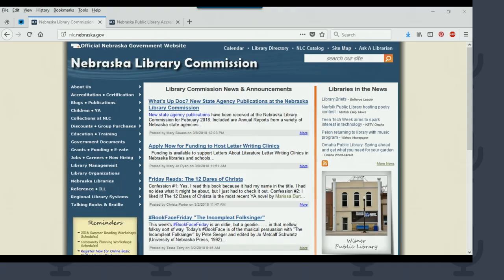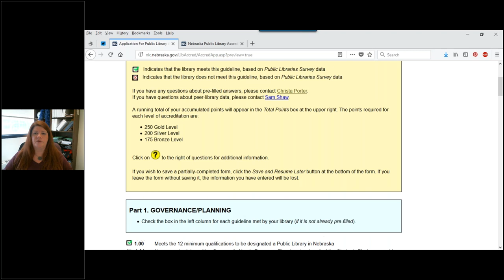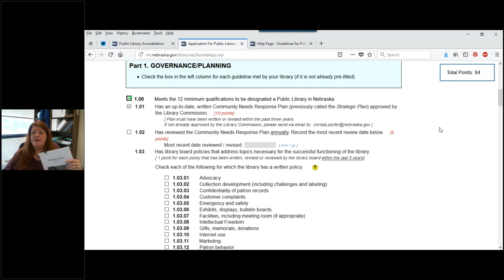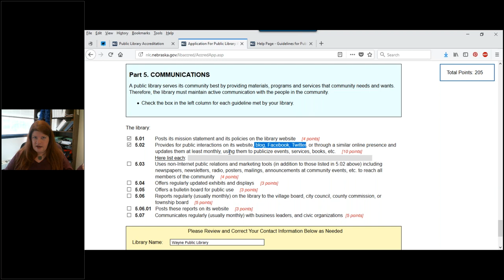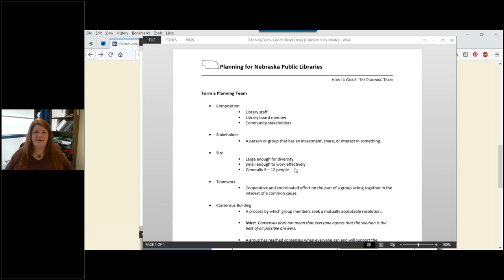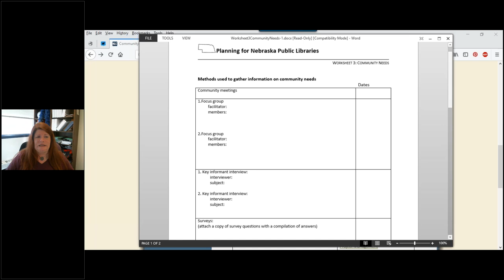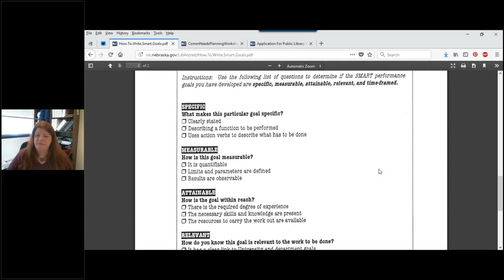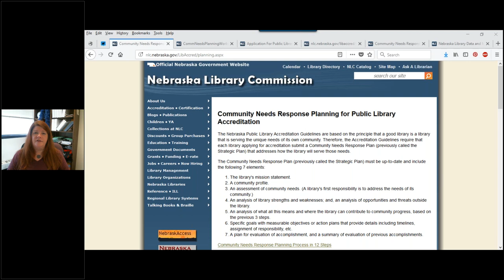Community Needs Response Planning Workshop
What is a Community Needs Response Plan? You may remember it as the Strategic Plan required for Nebraska Public Library Accreditation. To more accurately represent the focus of the plan, we have renamed it. The process of writing the plan and the content remains the same - this is a change in name only, to better reflect why you are creating this plan and how you can use it in your community.

So, do you have a plan? The Nebraska Guidelines for Public Library Accreditation are community-based, so libraries need to know what their communities' needs are in order to provide appropriate library services that meet those unique needs. That's where planning comes in!

Christa Porter, NLC's Library Development Director, will guide you through Community Needs Response Planning for your library. Public Library Directors, Staff, and Library Board Members are encouraged to attend.